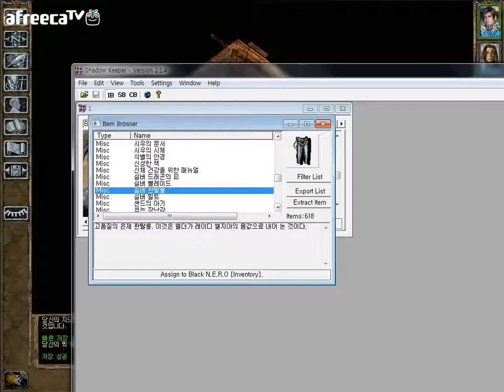검은네로] 발더스게이트 - [94] (바알스폰들의 전쟁 사막도시 암스케일)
암스케일에 도착하는 일행 황패한 사막도시인데 폭정과 권력 남용 그리고 전쟁위협때문에 많은 시민들이 고통받고 있다..하지만 그곳의 주인인 발트자는 정책에 상관하지 않는 내에서는 자유롭게 다녀도 좋다고 하지만..